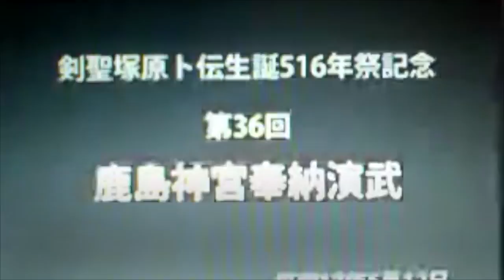Kashima Shintō-ryū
Kashima Shintō-ryū school of martial art was developed by Tsukahara Bokuden one of the most distinguished swordmasters in Japanese history.